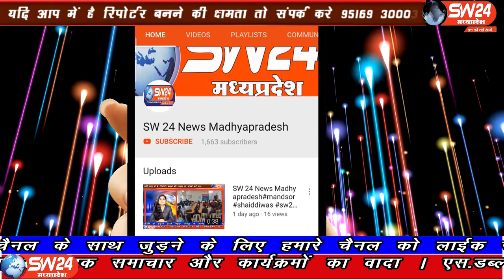SW 24 News Madhyapradesh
आज सागर जिले के राहतगढ़ में युवक कांग्रेस नगर अध्यक्ष कपिल अहिरवार के मार्गदर्शन में श्री आकाश विश्वकर्मा युवा कांग्रेस पदाधिकारी के घर व दुकान की रात्रि में घुसकर प्रताड़ित व अमानवीय कृत्य करने वालों के विरुद्ध कार्रवाई करने की मांग को लेकर राहतगढ़ एसडीएम को कलेक्टर के नाम ज्ञापन सौंपा। राहतगढ़ से सलमान कुरेशी की रिपोर्ट